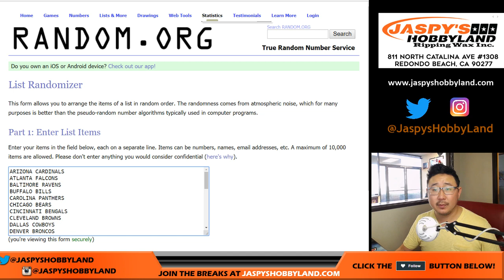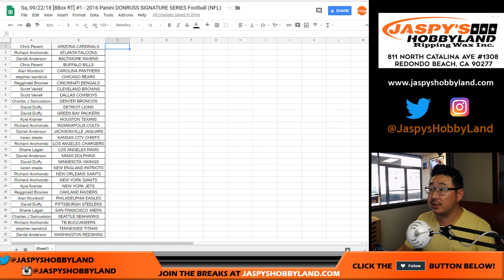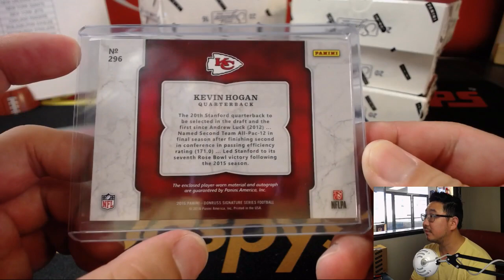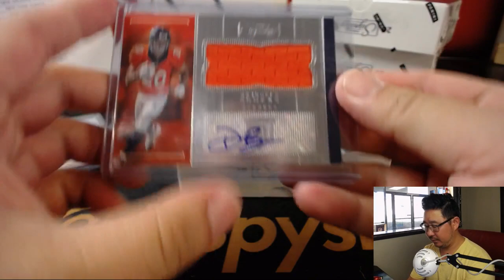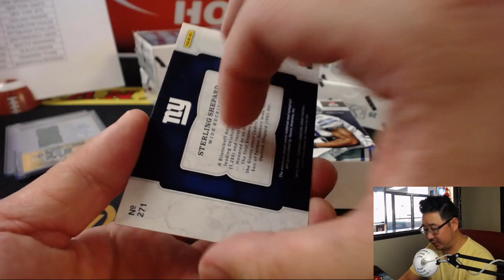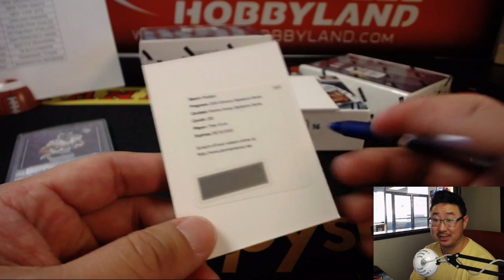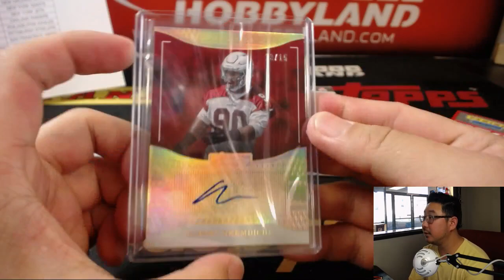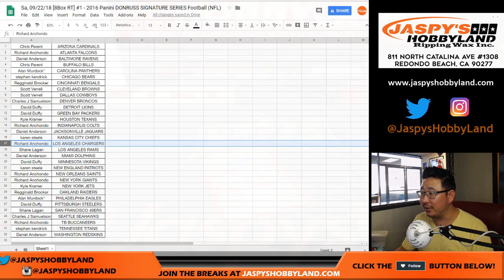Sa, 09/22/18 [8Box RT] #1 - 2016 Panini DONRUSS SIGNATURE SERIES Football (NFL)